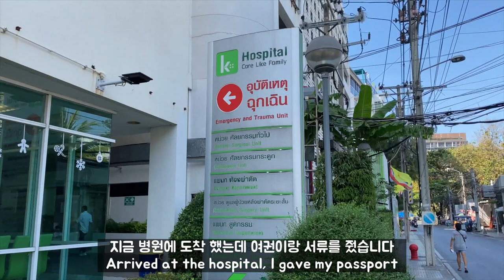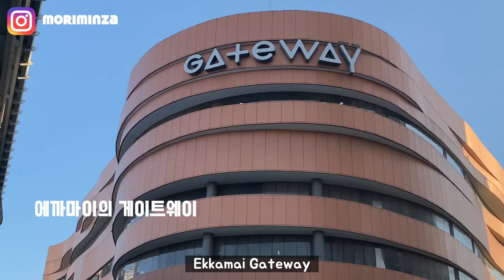[태국 방콕 여행] 나는 왜 태국에서 대학생이 되었나? | 모터싸이 랍짱과 흥정하기 | 에까마이 Mother May I 맛과 멋을 갖춘 식당 {Ep. 12}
안녕하세요. @moriminza  입니다.

오늘은 두번째 PCR테스트를 받으러 가는 날 입니다. 스트리트 푸드 아침 식사 후 오토바이 택시를 타고 방콕 도로를 헤쳐 병원에서 검사를 받았습니다.

그리고 제가 다녔던 방콕 대학교에 가서 태국에서의 대학 생활이 어떻게 저의 14년의 기반이 됐는지 여러분들과 공유 합니다!

저녁엔 갑자기 약속이 생겨, 제가 오랫동안 다닌 통로, 에까마이의 멋진 태국 식당을 갔습니다. 여러분들도 방콕에 놀러오시면 꼭 한번 가서 드셔보세요.

감사합니다!

우리 소통해요!

(아래 링크에서 30일 무료 체험해 보세요)